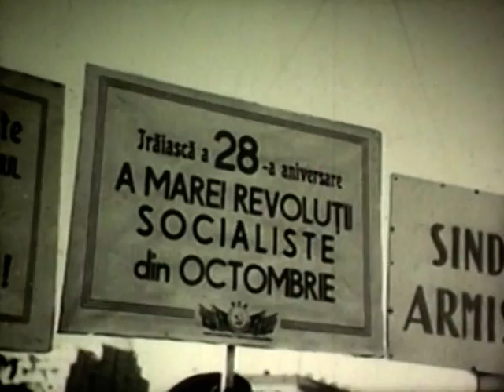Images of Communism ( part 2) documentary by Marian Baciu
Scenariul,regia artistica, editarea: Marian Baciu
Muzica & Grafica: Lucian Octav Baciu
Documentarist: Liliana Aflat
TV series (25 episodes)
Sahia Film Production - Romania